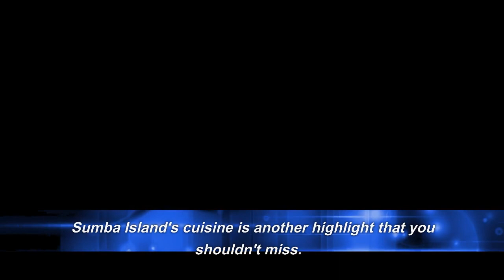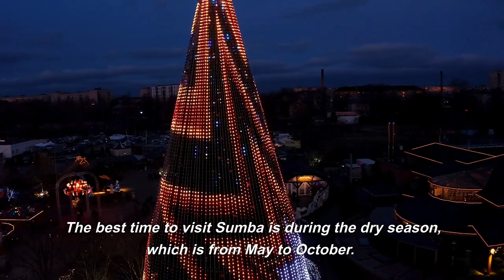Discover the Hidden Gem of Indonesia: Explore the Beauty of Sumba Island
Welcome to Sumba Island, one of Indonesia's hidden gems! In this video, we'll take you on a virtual tour of Sumba's stunning landscapes, rich culture, and unique traditions.

Explore Sumba's magnificent beaches, such as the famous Nihiwatu Beach, and experience the crystal clear waters and soft sand. Snorkel or dive to see the vibrant marine life, including beautiful coral reefs and colorful fish.

Discover Sumba's unique cultural heritage by visiting traditional villages and learning about the Megalithic culture. You can witness ancient rituals and ceremonies, such as Pasola, a traditional jousting game played on horseback.

If you're looking for adventure, try surfing on the island's uncrowded waves, hiking to hidden waterfalls, or riding horses through the beautiful landscapes. Sumba Island also offers plenty of opportunities for relaxation, such as enjoying a spa treatment at one of the luxurious resorts or simply soaking up the sun on the beach.

Don't miss out on Sumba Island's delicious cuisine, which includes a variety of traditional dishes and fresh seafood.

Plan your trip to Sumba Island now and discover the beauty of this hidden gem.